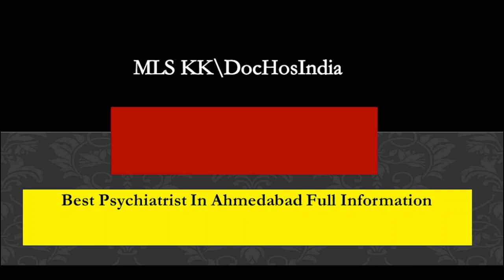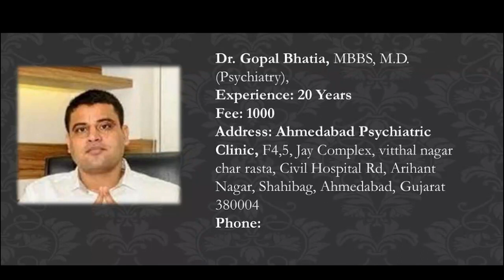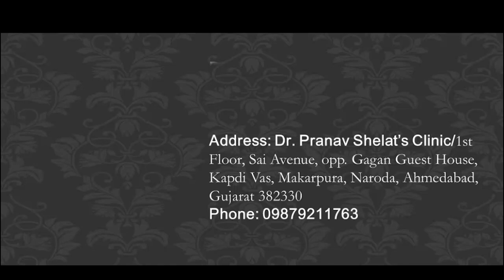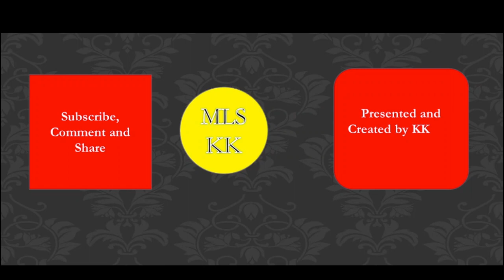Best Psychiatrist In Ahmedabad | Top 10 Psychiatrist Of Ahmedabad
Useful Videos/Content